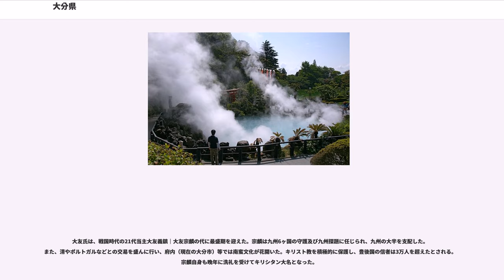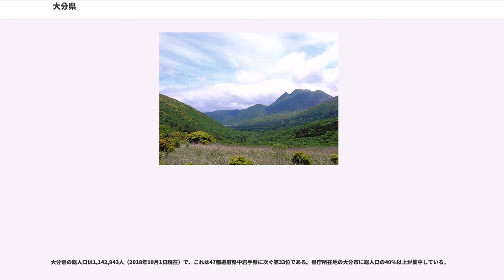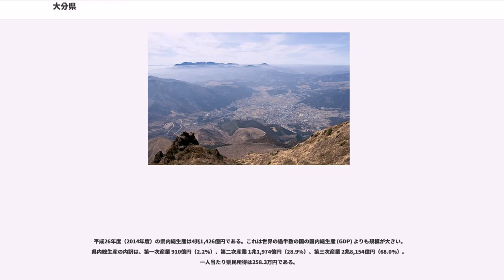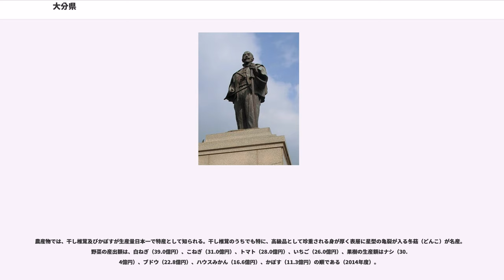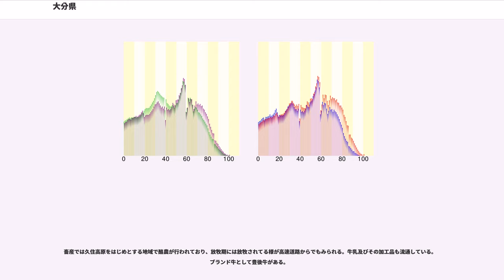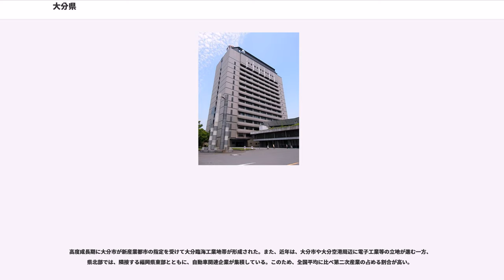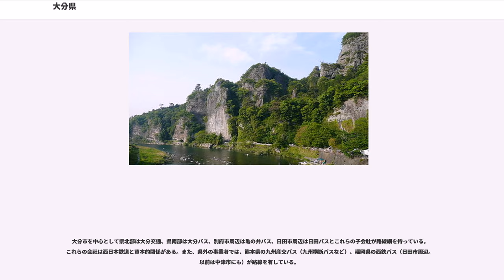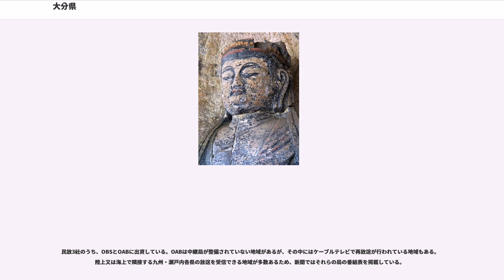大分県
大分県（おおいたけん）は、日本の九州地方東部に位置する県。県庁所在地は大分市である。2018年現在の人口は約114万人で、沖縄県を除く九州7県では、福岡県、熊本県、鹿児島県、長崎県に次いで5番目に多い。

全国的に知名度が高い別府温泉や、由布院温泉をはじめとする温泉は源泉数（4,538ヶ所）、湧出量（291,340L/分）ともに日本一で、また地熱発電の発電量でも日本一でありさらに栽培、養殖などの産業、食文化、美容やと医療に至るまで豊かな温泉の恵みが幅広く活かされている。「日本一のおんせん県おおいた」をキャッチフレーズに温泉をアピールしている。

山地の占める割合が大きく、西部には九重連山、南部には祖母山・傾山がそびえる。このうち九重連山の中岳は九州本土の最高峰である。平野部は北部の中津平野、中部の大分平野、南部の佐伯平野など限られた地域に分布している。海岸部は、北部から西部で瀬戸内海（西部は周防灘（豊前海）と呼ばれる。）に面する。中部では豊後水道を挟んで四国地方に接しており、その最狭部の豊予海峡の幅は10kmほどである。南部の日豊海岸にはリアス式海岸が発達しており、日豊海岸国定公園に指定された景観が楽しめる。

江戸時代に編纂された『豊後国志』（1803）は最初の総合的地誌として名高い。

瀬戸内海の西端に位置しており気候区分上は瀬戸内海式気候から他の型への遷移域に当たる。

気候の区分にはいくつかの考え方がある。

気象庁では、予警報細分区域を以下の4区域に分けている。

降水量の年平均値、及び、降水日数の年変化の2つの観点から、以下の4区域に分ける考え方もある。

大分県には、14市3郡3町1村を合わせて18市町村がある。現存するすべての町村名で、町は「まち」、村は「むら」と読む。

2005年（平成17年）から2006年（平成18年）にかけて、いわゆる「平成の大合併」により別府市、津久見市、姫島村、日出町、九重町、玖珠町を除くすべての市町村が合併し、市町村の数は2004年（平成16年）12月31日までの58から、2006年（平成18年）3月31日時点で、18へと大幅に減少した。これは九州で最も少なく、全国でも4番目に少ない。なお、町の数(3) および町村数(4) は47都道府県で最も少ない。

以下、6つの地域振興局の管轄ごとに市町村を記述する。

「平成の大合併」により消滅した郡町村。郡自体が消滅している場合は、郡名にリンクを付した。

大野町（現豊後大野市）の代ノ払遺跡で1981年（昭和56年）に発掘されたナウマンゾウの牙などの化石が、鋭い刃物のようなもので切断されており、人と動物が遭遇したことを示していると推測された。このため、人々が住み始めたのは、3万7000年前であると考えられている。

2001年（平成13年）5月には、大分市の横尾遺跡から約6,000年前から7,000年前（縄文時代早期）の加工された角柱状の材木（長さ3.4m、一辺18cm）が出土した。この材木は日本最古の建築部材と考えられている。

現在の大分県の県名は、古来国府が置かれていた大分郡（おおきたのこおり）に由来し「おおいた」という読みはイ音便の一種で、「おおきた」が転訛したものである。さらに、大分郡の名の由来については『豊後国風土記』では、景行天皇がこの地を訪れた際に「広大なる哉、この郡は。よろしく碩田国（おおきたのくに）と名づくべし」と感嘆して名づけ、これが後に「大分」と書かれたとされる。しかし大分平野は広大とは言えないため、実際には狭く入り組んだ地形に多くの田が造られている様子を形容した「多き田」が転じて「大分」になったとする説が近年の定説である。

古代には県の全部と福岡県の東部は豊国と呼ばれ、7世紀末頃に豊前国と豊後国に分けられた。律令制のもとで、豊前国及び豊後国はともに上国・遠国とされた。

鎌倉時代から室町時代にかけては大友氏が豊後国の守護となった。

大友氏は、戦国時代の21代当主大友義鎮｜大友宗麟の代に最盛期を迎えた。宗麟は九州6ヶ国の守護及び九州探題に任じられ、九州の大半を支配した。また、清やポルトガルなどとの交易を盛んに行い、府内（現在の大分市）等では南蛮文化が花開いた。キリスト教を積極的に保護し、豊後国の信者は3万人を超えたとされる。宗麟自身も晩年に洗礼を受けてキリシタン大名となった。

しかし、大友氏は1586年（天正14年）の島津氏の侵攻（豊薩合戦）等により衰退し1593年（文禄2年）に22代当主の大友義統が改易されて、大友氏による統治は終焉を迎えた。